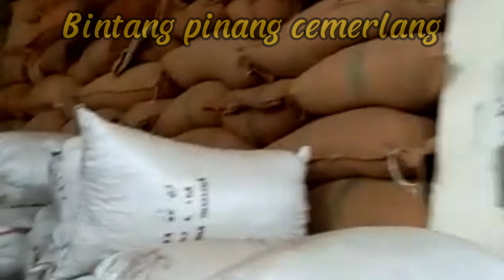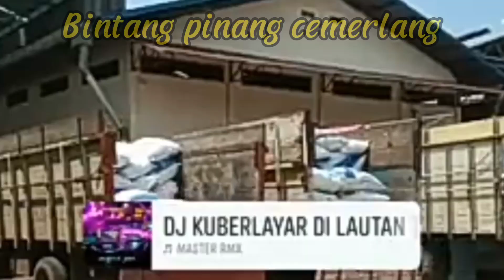gudang Bintang pinang cemerlang tangkit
bintang pinang cemerlang
Yang mau antar pinang bisa hubungi
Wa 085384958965